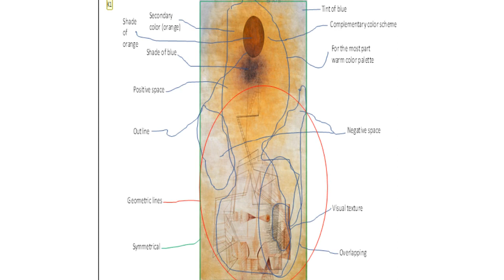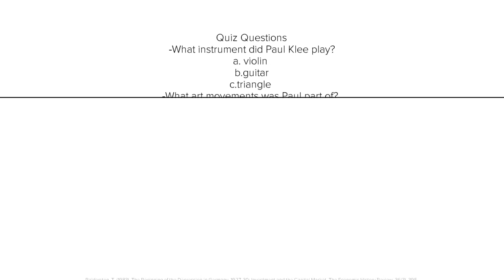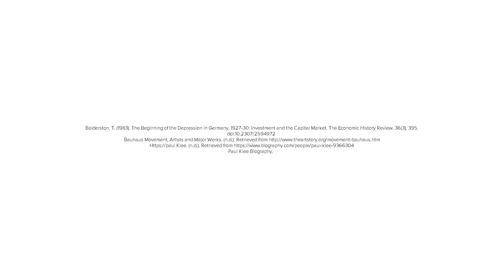Paul Klee : artist in a making